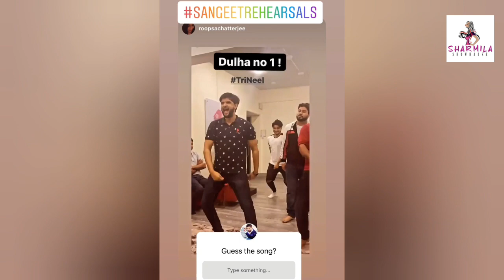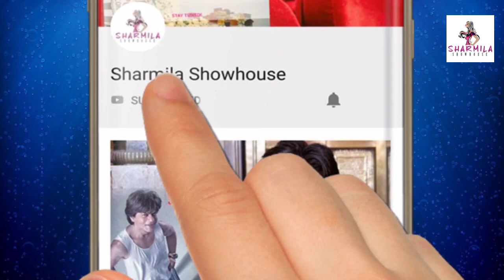সঙ্গীত নাইটের প্রস্তুতি নিচ্ছেন নীল দেখে নিন এক ঝলকে Exclusive Neel Bhattacharya| Trina Saha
সঙ্গীত নাইটের প্রস্তুতি নিচ্ছেন নীল
দেখে নিন এক ঝলকে
Exclusive
Neel Bhattacharya| Trina Saha